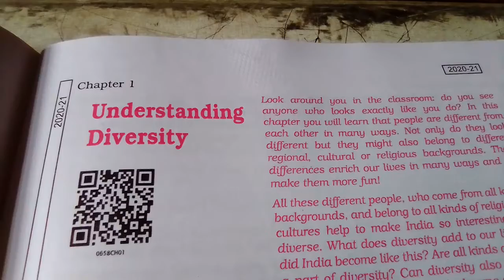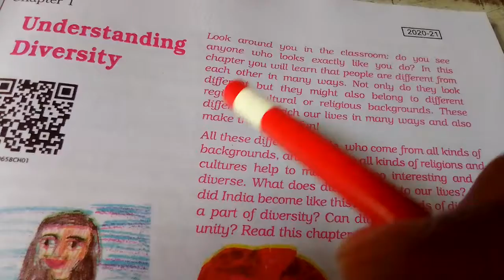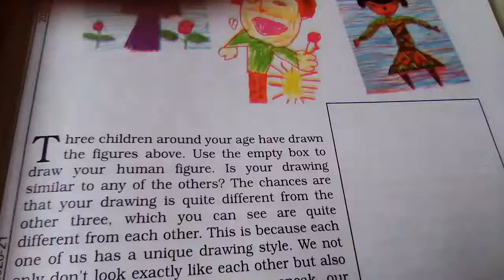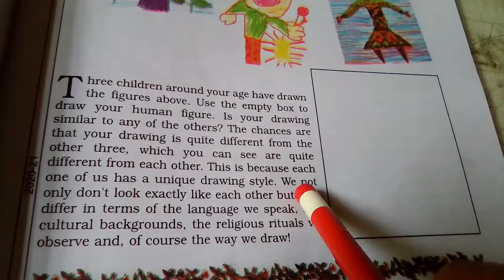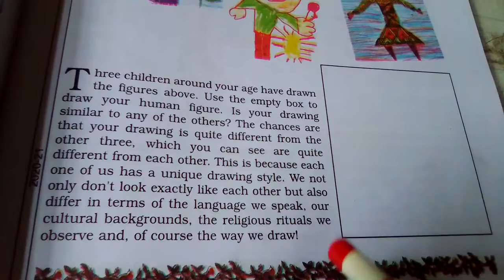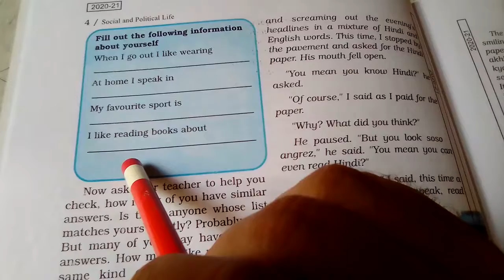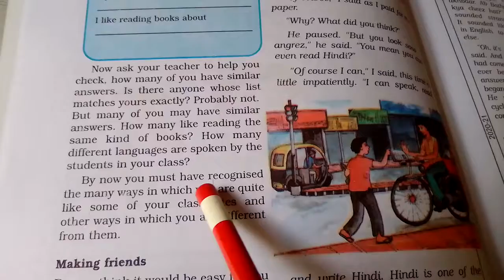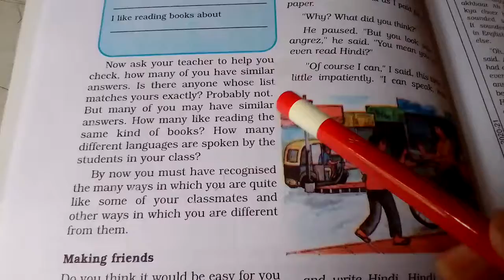Class 6th SST CIVICS Lesson 1 Understanding diversity (part 1)